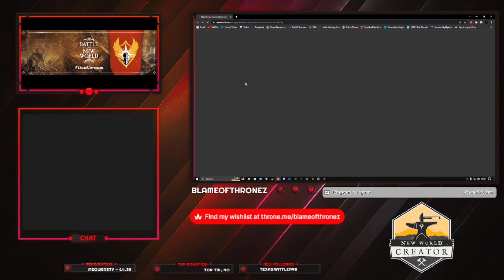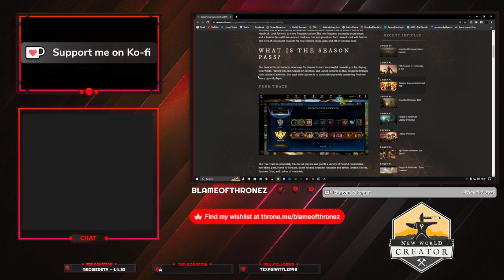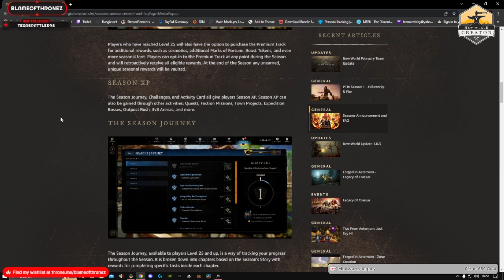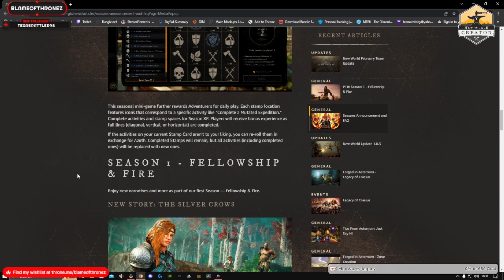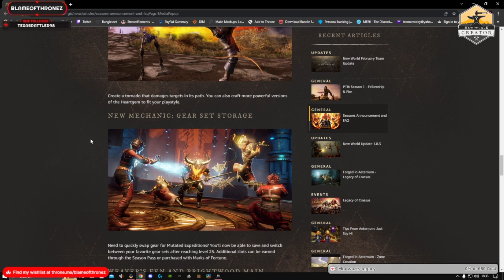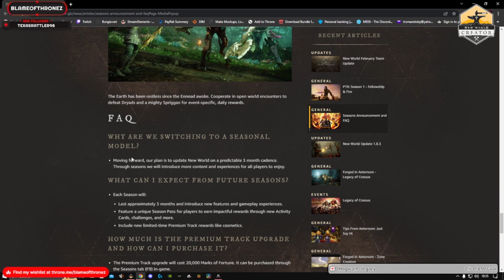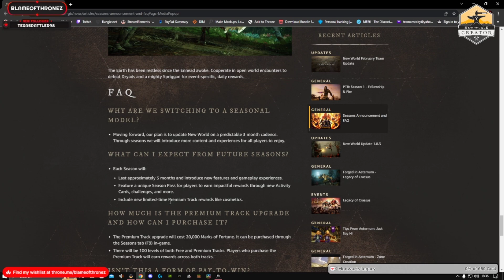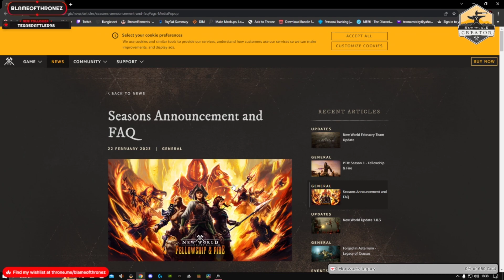New seasons coming to new world